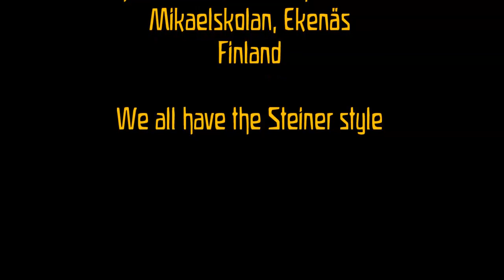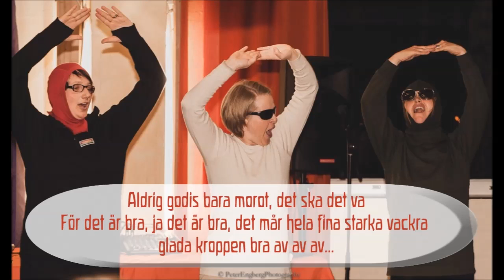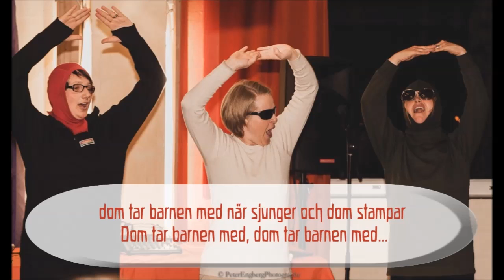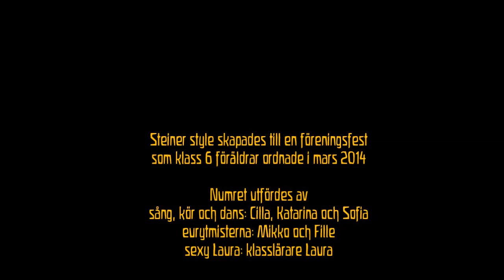Steiner style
Steiner version of Gagnam style made by parents of Mikaelskolan in Tammisaari/Ekenäs, Finland